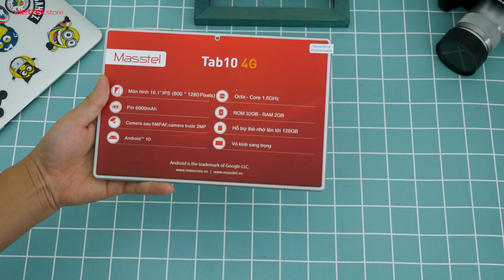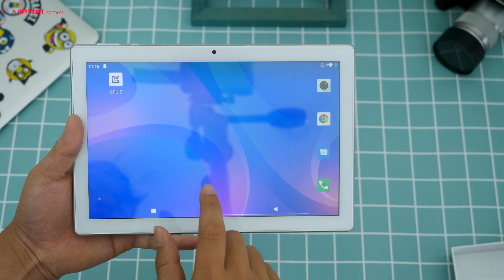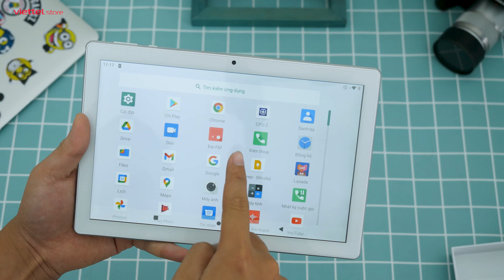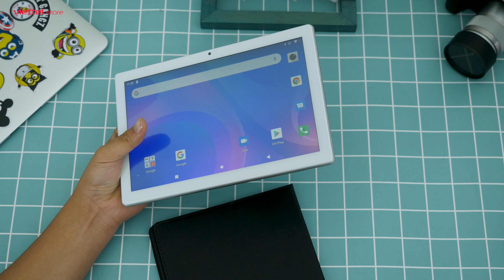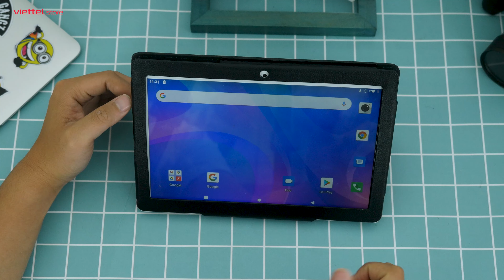Mở hộp Masstel Tab 10: “iPad” chạy android giá 3 triệu - Vừa đủ “ăn chơi”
Trong video hôm nay hãy cùng ViettelStoreTV mở hộp và trên tay nhanh một chiếc tablet tới từ thương hiệu Việt Nam mang tên Masstel Tab 10. Vậy thì với mức giá 3 triệu đồng thì chiếc tablet này có những gì nổi bật? Hãy cùng mình tìm hiểu trong video hôm nay nhé

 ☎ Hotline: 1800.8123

Masstel Tab 10
Tab 10
Tablet 3 triệu
Máy tính bảng 3 triệu
tablet 3tr
máy tính bảng 3tr
may tinh bang 3 trieu

Mở hộp Tab 10
Đánh giá Tab 10
Trên tay nhanh Tab 10
Trải nghiệm Tab 10
Review Tab 10
Giá Tab 10
Pin Tab 10
Hiệu năng Tab 10

review Tab 10
giá Tab 10
pin Tab 10
Tab 10 giá

mo hop Tab 10
danh gia Tab 10
tren tay nhanh Tab 10
trai nghiem Tab 10
review Tab 10
gia Tab 10
pin Tab 10
hieu nang Tab 10
Tab 10 gia